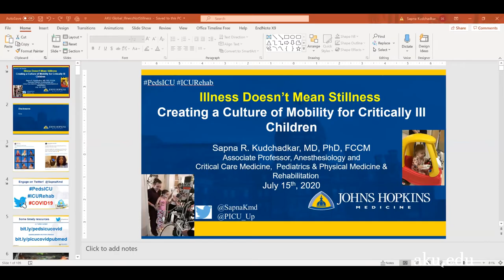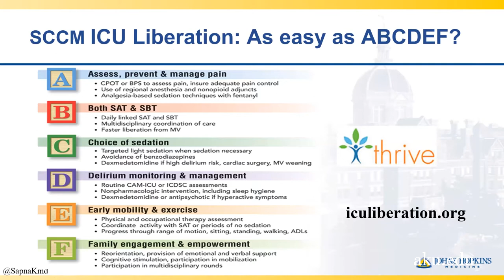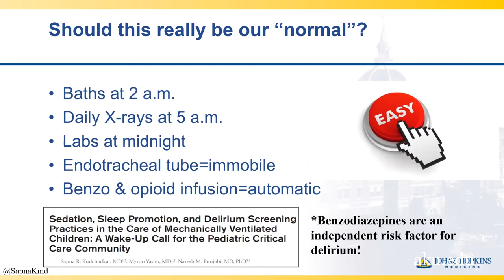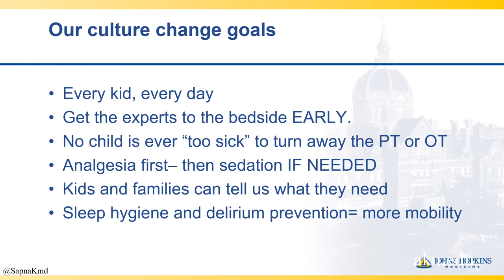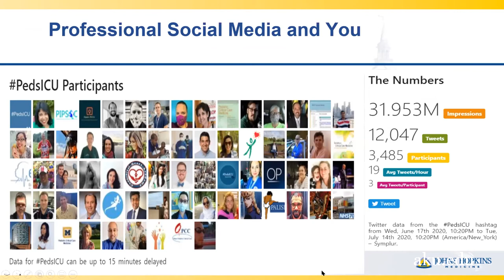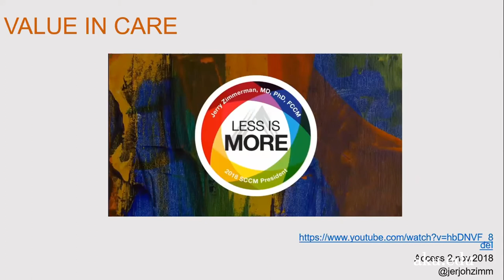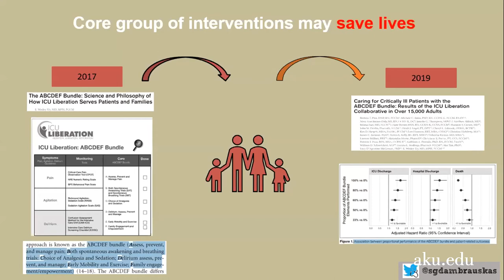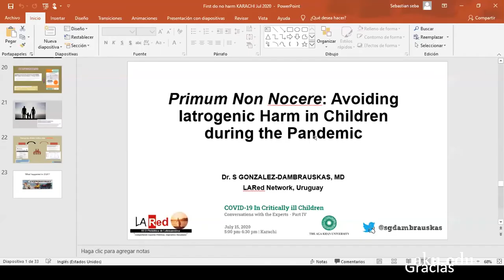ICU Liberation and avoiding Iatrogenic harm | COVID-19 in Critically-Ill Children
Dr Sapna Kudchadkar, MD, PhD, FCCM
Associate Professor of Anesthesiology and Critical Care Medicine, Pediatrics & Physical Medicine & Rehabilitation
Dr Sebastián González-Dambrauskas, MD
Pediatric Intensivist, Cuidados Intensivos Pediátricos Especializados, Casa de Galicia, Montevideo, Uruguay. Chair, LARed Network, PICU LatinAmerican Collaborative Network
part series of conversations with nine international speakers from across four continents on various aspects of paediatric critical care with special relevance to COVID.